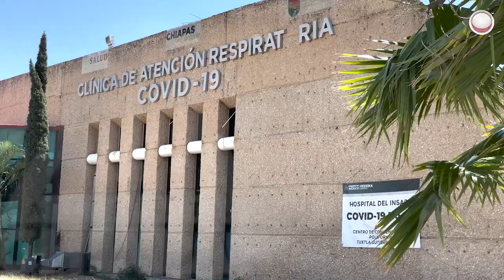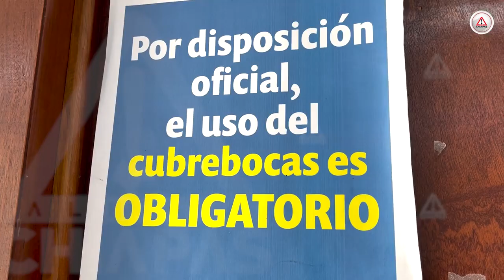¡No bajes la guardia! Que no te agarre la quinta ola.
Los casos de contagio van en aumento, por lo que es importante conocer la nueva sintomatología y cuidados para afrontar el contagio de este virus.